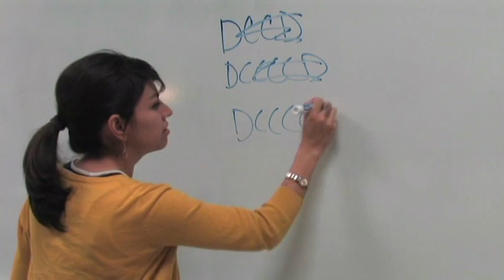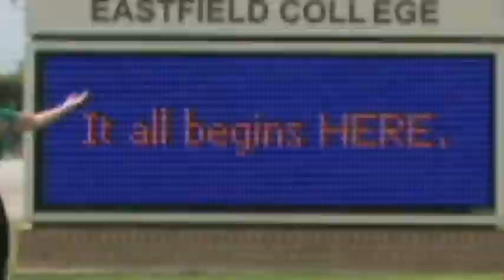Eastfield College Green Acres Spoof 2012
Green Acres Spoof about Eastfield College.